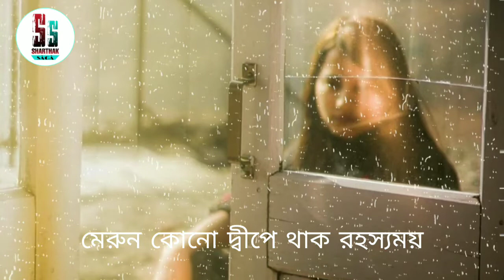তোমার অভিমানে ভরা - Tomar Obhimane Vora (Lyrical Video) । SHARTHAK SAGA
Song - Abar Phire Ele (আবার ফিরে এলে)
Singer - Arijit Singh
Movie - Dwitiyo Purush (দ্বিতীয় পুরুষ)
Thumbnail and video edited by - Bishal

Listen our audio story: Filter (ফিল্টার)

Your Support, My Effort :-) 🥰